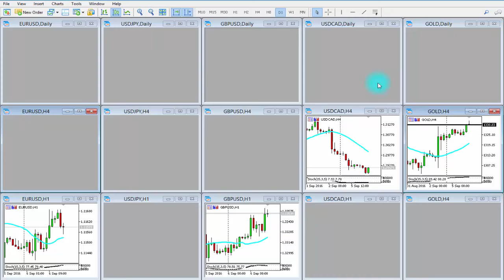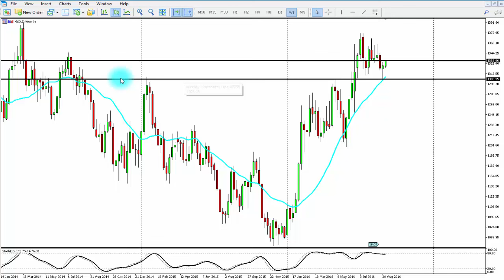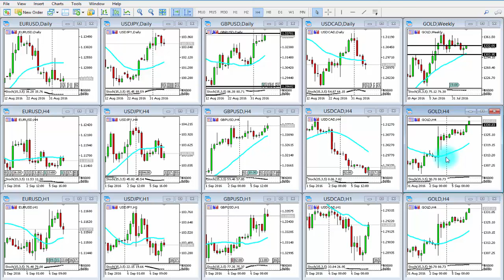Análisis Técnico 6 de septiembre.